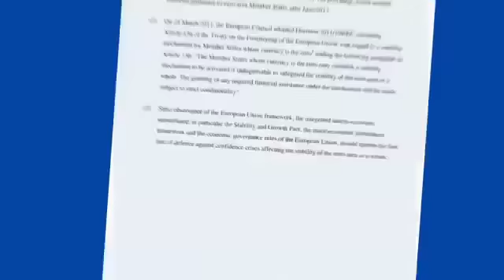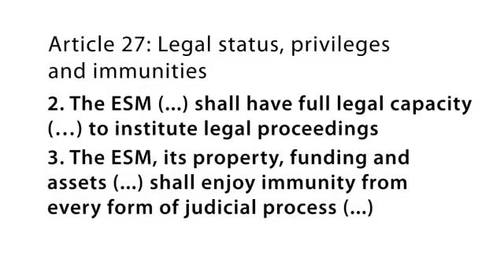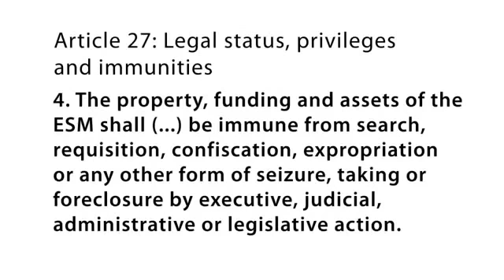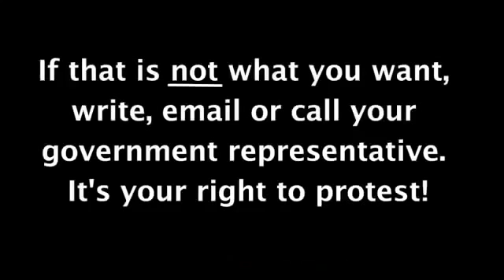THE SHOCKING TRUTH OF THE PENDING EU COLLAPSE!! MAKE VIRAL ALL!!